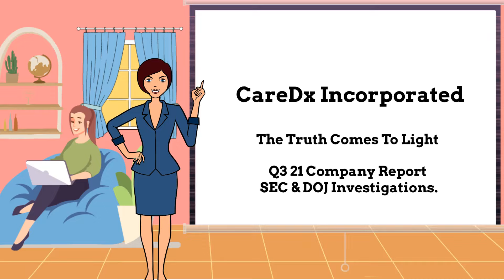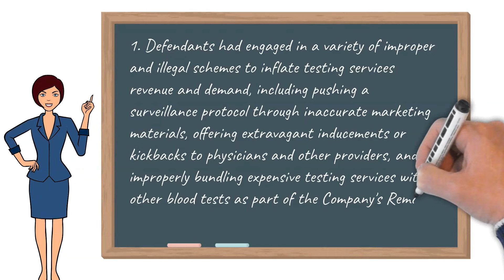CDNA Stock News Today (CDNA) CDNA Stock 📉 SHAREHOLDERS In CareDx Securities Class Action $CDNA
CDNA Stock News Today and CDNA Stock

Investors, did you purchase or otherwise acquire CareDx common stock between February 24, 2021, and May 5, 2022?

The Gross Law Firm announces that a securities fraud class action lawsuit has been filed against CareDx, Inc., ticker symbol CDNA

Did you lose money by investing in CDNA? And are you aware that you may recover your losses with no out of pocket costs?

Investors have until July 22, 2022 to join the lawsuit as a lead plaintiff.

Contact The Gross Law Firm to inquire about your recovery opportunities.

What is the CDNA lawsuit about?

The complaint filed against CareDx alleges that the company violated federal securities laws by making false and/or misleading statements and/or failing to disclose that:

(1) Defendants had engaged in a variety of improper and illegal schemes to inflate testing services revenue and demand, including pushing a surveillance protocol through inaccurate marketing materials, offering extravagant inducements or kickbacks to physicians and other providers, and improperly bundling expensive testing services with other blood tests as part of the Company's RemoTraC service for remote, home-based, blood-drawing.

(2) These practices, and others, subjected CareDx to an undisclosed risk of regulatory scrutiny.

(3) These practices rendered the Company’s testing services revenue reported throughout the class period artificially inflated.

(4) As a result, defendants’ positive statements about the Company’s business, operations, and prospects were materially false and misleading and/or lacked a reasonable basis at all relevant times.

To get information about your rights, submit your information as an investor before the July 22, 2022 deadline.

The Gross Law Firm is ready to help you recoup your losses.

The Gross Law Firm is committed to ensuring that companies adhere to responsible business practices and engage in good corporate citizenship. The firm seeks recovery on behalf of investors who incurred losses when false and/or misleading statements or the omission of material information by a Company lead to artificial inflation of the Company's stock. Attorney advertising. Prior results do not guarantee similar outcomes.

_________________________Time Stamp ⏲️ ________________________
00:00 CDNA STOCK
00:39 Did you lose money
00:47 The Gross Law Firm Represent shareholders
00:19 Investors who purchase
01:04 What is the cdna lawsuit about?
02:13 To get information
02:21 The Gross Law Firm

Videos that discuss CDNA Stock News Today and CDNA Stock

CareDx - What Do They Do? | CDNA stock | ARKG InvestaDor
CareDx - CDNA thesis-Is the risk worth the reward? Ask an Economist
cDNA Synthesis Protocol by Reverse Transcription Henrik's Lab
Speedrun of CareDx (CDNA) Castelia City Stock Exchange
AMD Instinct MI200 Reportedly Launching This Year With CDNA 2 and MCM Architectures WccftechTV
How to make cDNA DrDavidSmith
My $100K Stock Journey: CDNA Buy The Melissa Method
HUGE ARKG Genomics Stocks - Which Ones Will Double - PACB Stock CRSP Stock TWST CDNA TDOC Stocks Stock Moe
Synthesizing cDNA with Reverse Transcriptase Andrey K
cDNA | Complementary DNA Biotech Review

Looking for cdna stock news today? cdna stock and cdna stock news today update information for shareholders, cdna stock news and cdna stock news analysis or ticker CDNA which references to cdna stock news alert which is for cdna stock news forecast this video discusses securities class action litigation and could affect cdna stock news analysis today and cdna stock today to buy nasdaq forecast and stocks to buy now,cdna stock news update today and cdna stock news prediction is target for why cdna stock is down.